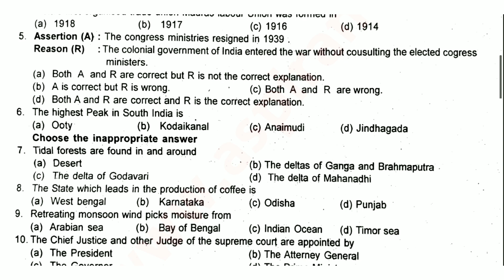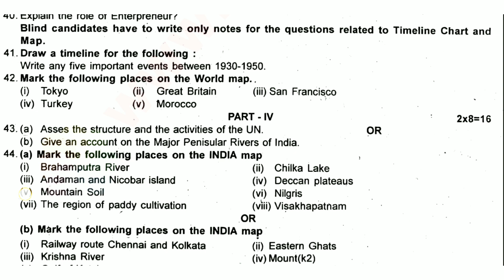10th social revision exam question paper || first revision exam model question paper 2023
10th social science revision exam question paper || first revision exam model question paper 2023